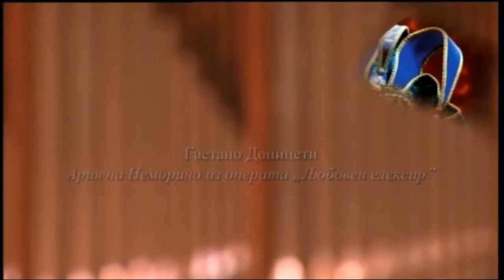Mihail Mihaylov sings "Una furtiva lagrima" from Donizetti's "L'elisir d'amore"